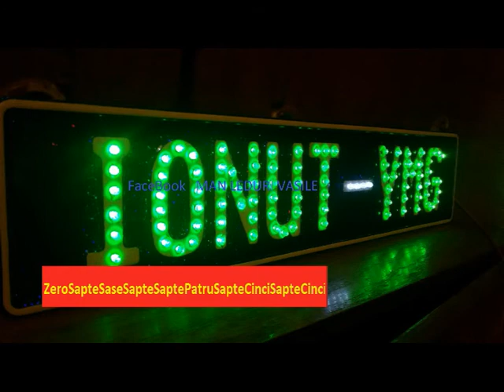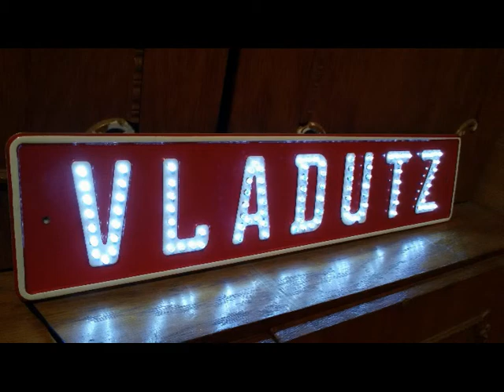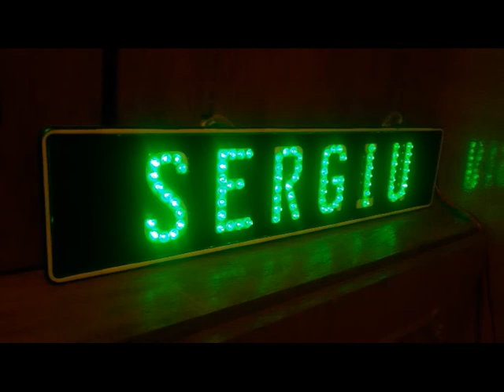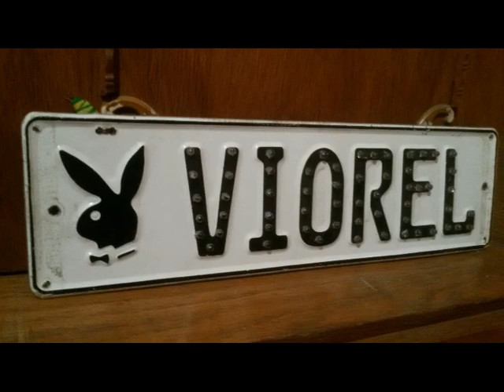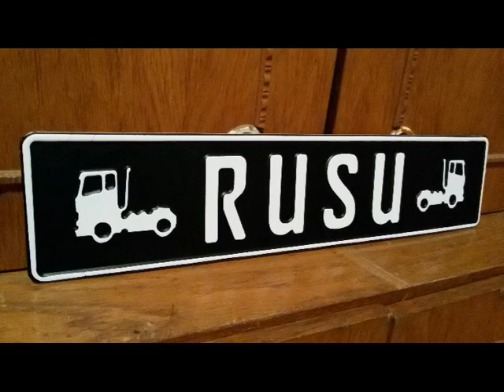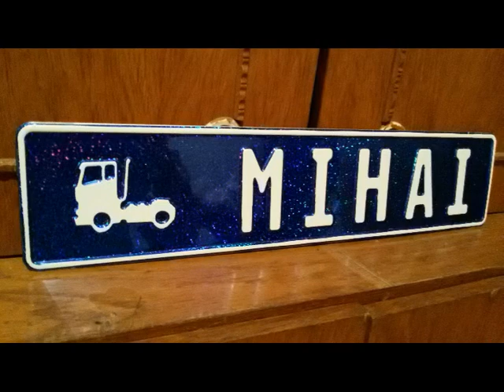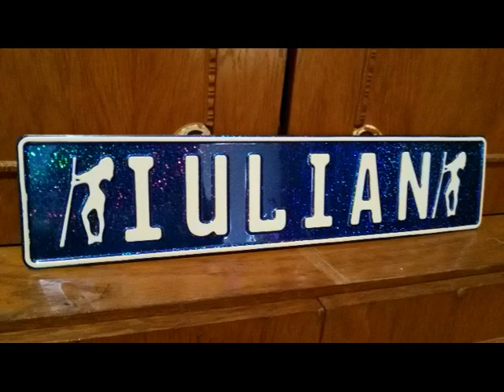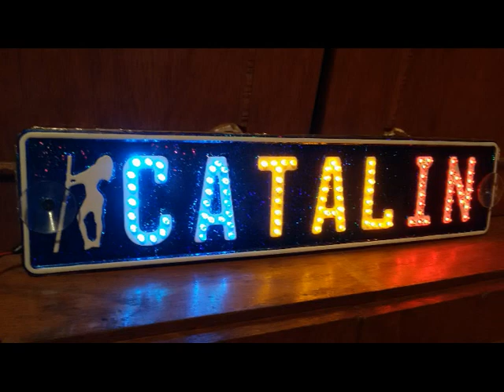Violeta Constantin Sunt sofer pe camion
Placute cu leduri sofer